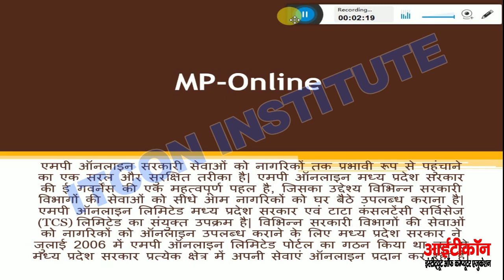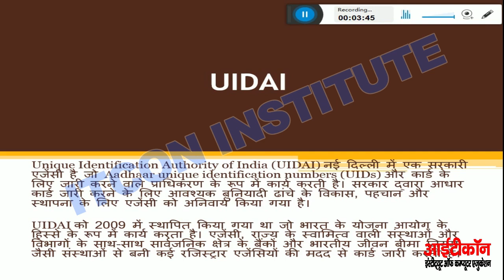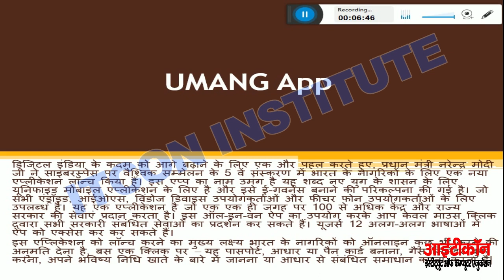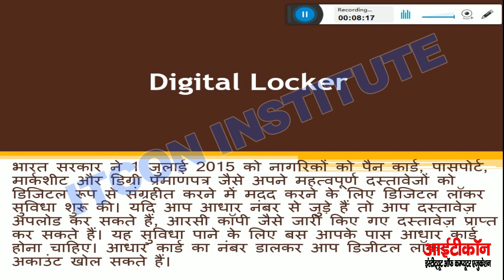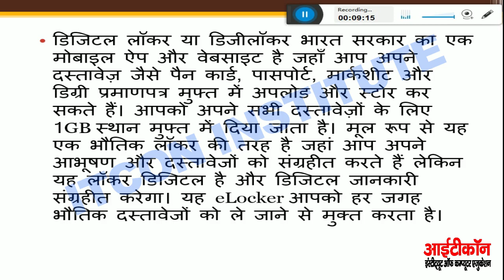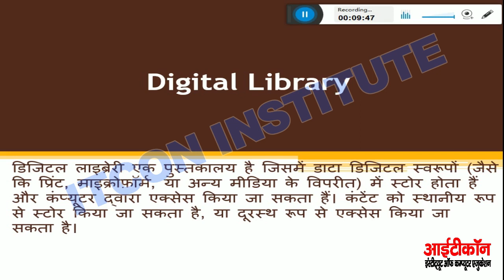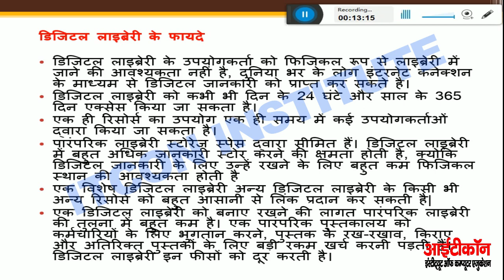E-Governances Websites & Services- Samadhan Online|CM Helpline MPOnline Services|Unit-3 Part-3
list=PLRACeGMOiYAdto240XeCgoqzXK6w1GYPi